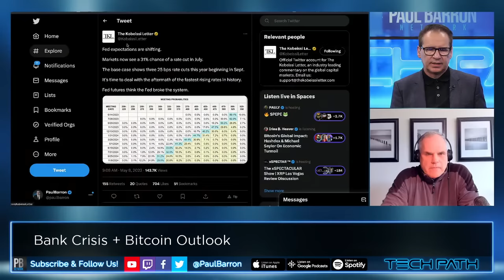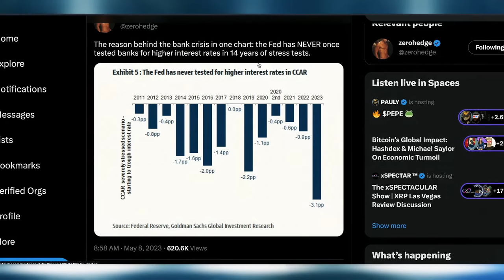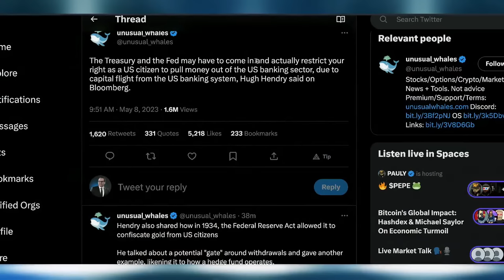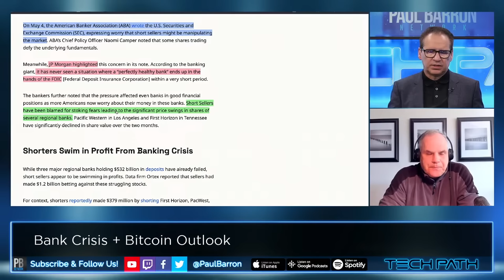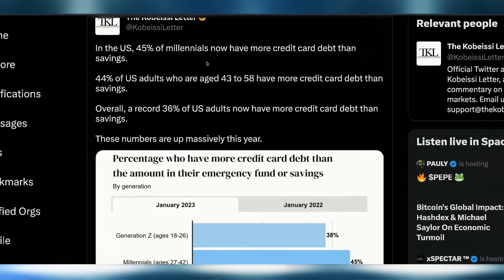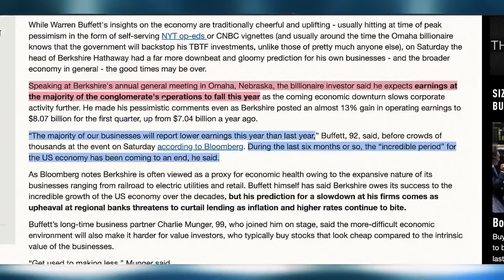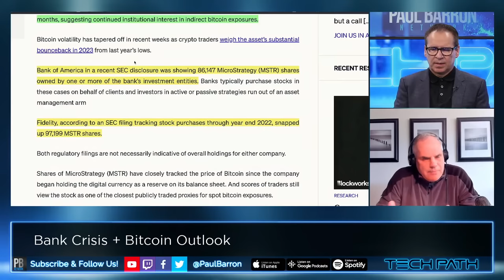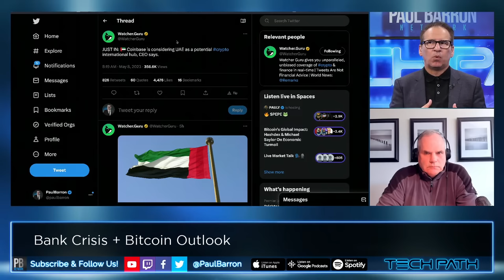U.S. To Ban Bank Short-Selling? Bitcoin Outlook w/ Greg Foss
With several U.S. banks collapsing recently, industry players have argued that short sellers are scaring people to think the crisis would ensnare more banks. JP Morgan analysts noted that this argument might temporarily force regulators to halt short-selling activities.

Guest: Greg Foss - Executive Director l Validus Power Corp